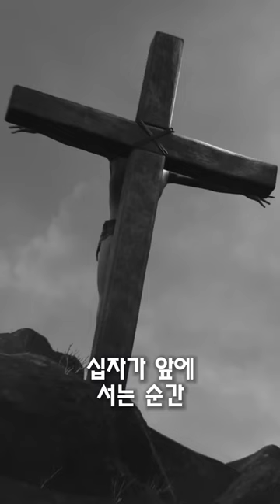두려움을 이겨내려면